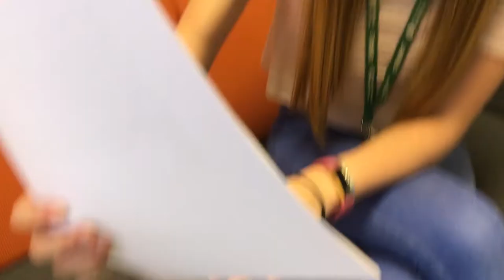GIFHE Health and Social Care